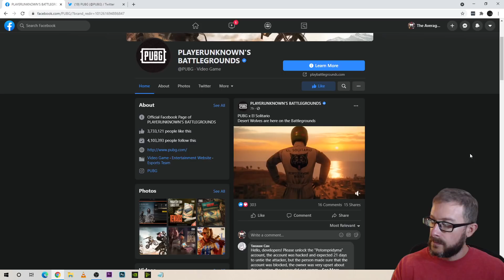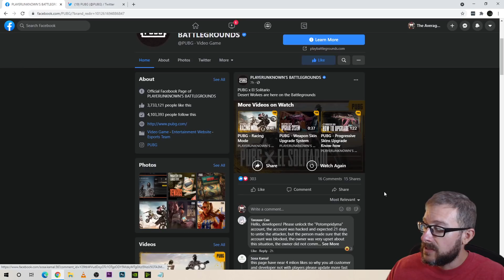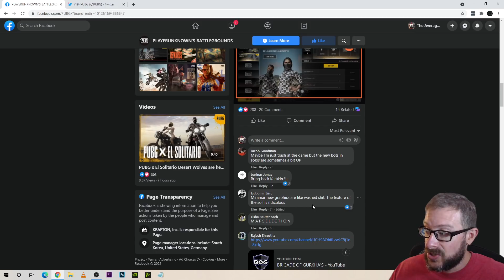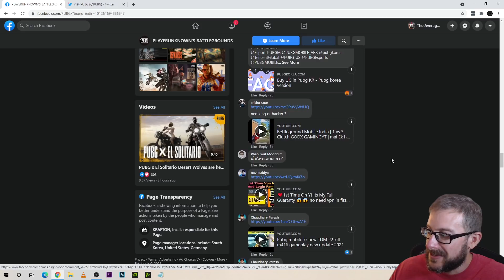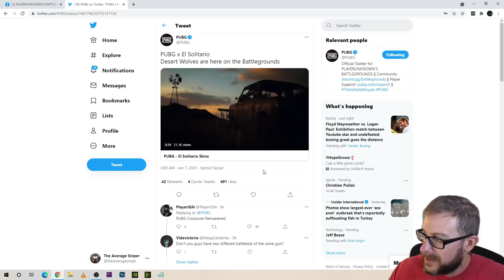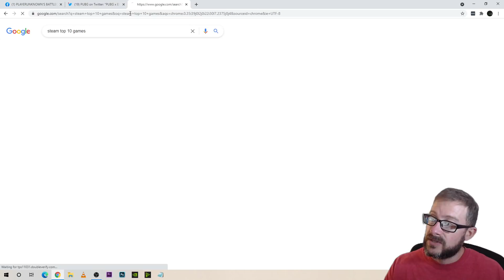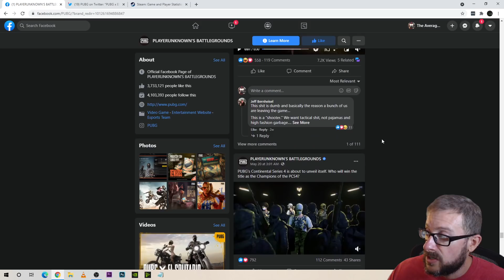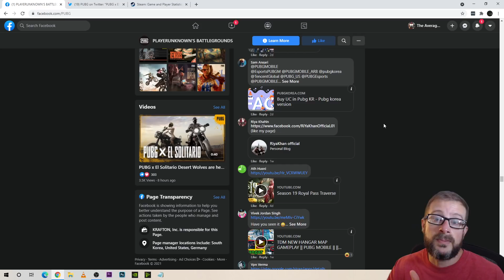Current State of PUBG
Love the channel? Great! Consider supporting me by clicking the JOIN button. Thanks!

Live streams every Monday and Tuesday at 5:00 PM EST and throughout the week.